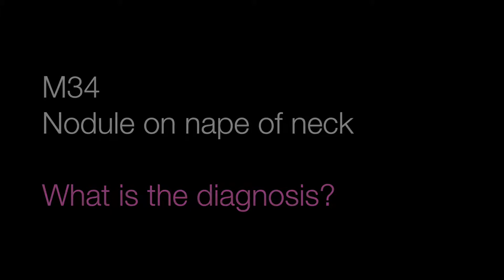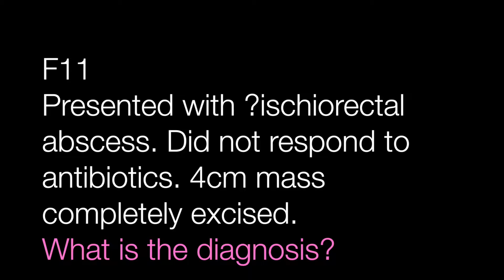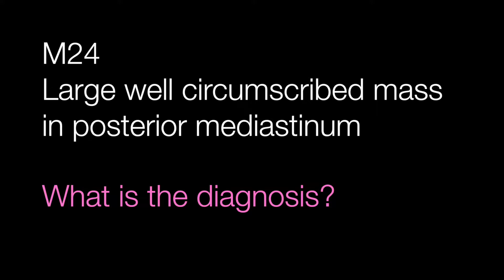Quiz 7 Soft Tissue Pathology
5 interesting and unusual cases to diagnose